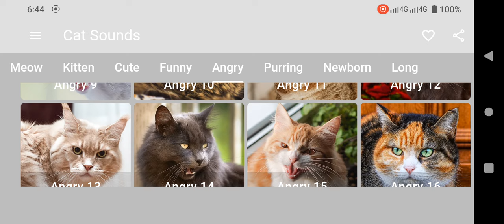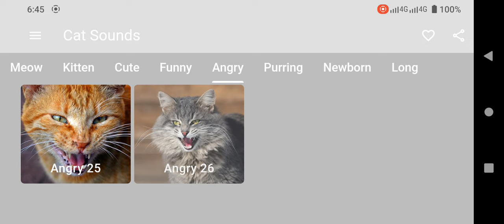Billi Ki Awaaz | Billi Ka Awaz | बिल्ली की आवाज | Cat Ki Awaz | Billi Voice | Cat Sound | Meow Billi